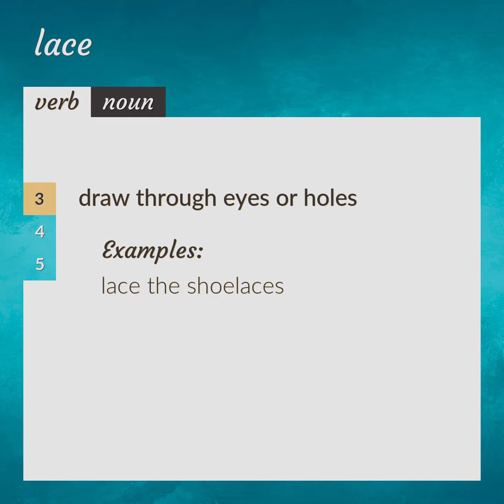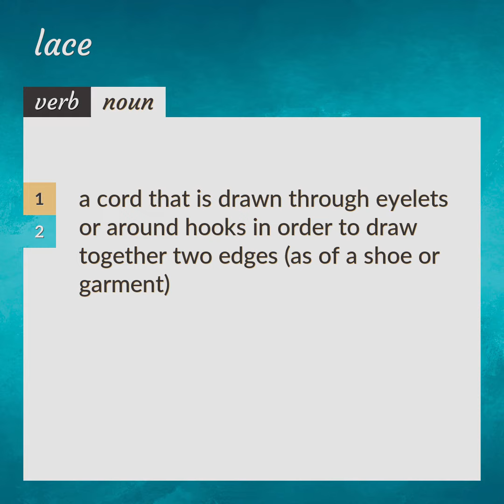Lace | meaning of Lace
What is LACE meaning?